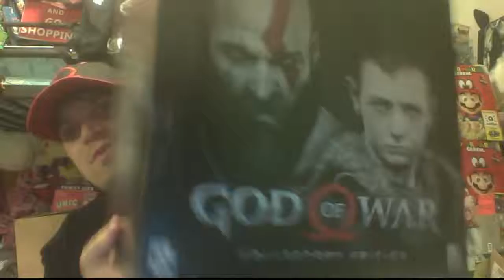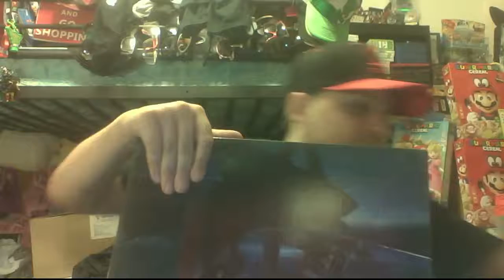God of War is here!!!! Is it worth it?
I unbox my god of war collectors edition yay love this game wow